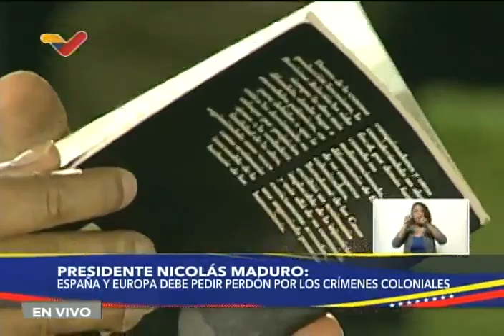Maduro realiza encuentro con cultores y manifestaciones culturales de todo el país, 25 enero 2022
El Presidente de Venezuela, Nicolás Maduro, realiza este 25 de enero de 2022 un encuentro con cultores y manifestaciones culturales de todo el país, en un encuentro liderado por el ministro de Cultura, Ernesto Villegas. Estuvieron presentes los Diablos Danzantes de Corpus Christi, tradición oral Mapoyo, practicantes del cultivo y procesamiento de la curagua, de los Carnavales de El Callao, de los cantos de trabajo del llano, del ciclo festivo de devoción y culto a San Juan Bautista, los palmeros de Venezuela y los bandos y parrandas de los Santos Inocentes de Caucagua.

USDT o Bitcoin (BEP20): 0xef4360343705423a24119205eeb1de2a10fd23f4

USDT (TRC20): TQJB86JZjF5Kt1C7f322aax4iyD6x65UcV

Petros: PFfDUW3cj1WD7cUPYg9MK2EtgG5nUgVzuc